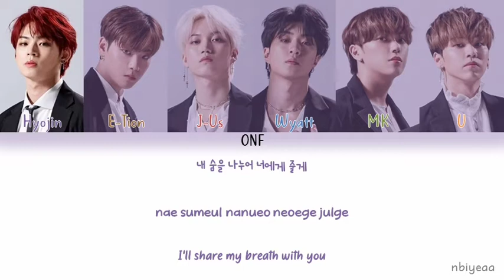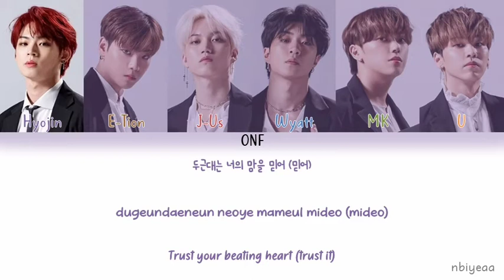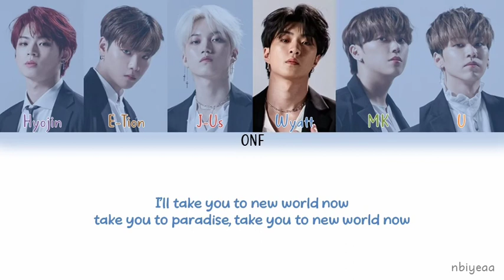ONF (온앤오프) - New World [Road To Kingdom] color coded lyrics Han-Rom-Eng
ONF - New World

Release (audio) : 13 June 2020
Han : music naver
Rom : colorcodedlyrics
Eng : Mnet K-pop

*sorry if there are a typo, wrong lyrics, part sing, or translate
if there are a wrong, please correct it